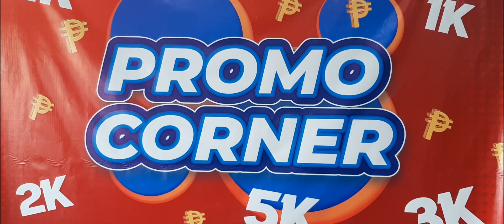PROMO CORNER Best Seller SupremoRED Pamasko ni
BIGATING PAPASKO PROMO, mas TINODO pa sa DECEMBER 2021

Supremo BAWAS 2,000
BeAT bawas 1,500
Genio Blue Bagsak Presyo 2%
AirBlade RED Bagsak Presyo 2%
TMX 125 bawas 2,000

Madali lang po kumuha sa amin ng ALL BRANDNEW HONDA Motor
( WALA REPO, walang secondhand, walang repo, walang seconhand ) ALL BRANDNEW

Requirements po sa Hulugan ay

*Proof ng Income nyo
*Kopya ng Billing nyo sa bahay o meralco (kahit sa iba nakapangalan OK lang)

Dito lang po kami nag iisa sa Honda Binan, Laguna katabi ni MCDO
'tapat ng Padis Point Binan' at wala na pong ibang lugar
Brgy san antonio binan Nasa gitna ng pavillion at perpetual school

Pwede po kau MAG MESSANGER iMESSANGER  for more details, Messanger

Calabarzon SUPER PROMO DECEMBER 2021 only

business
TMX 125 LESS 2000 sa CASH at DOWN ...FREE Toda Kit

matic
HONDA BEAT 2021
LESS 1500 sa CASH at DOWN

PROMO LOW DOWN ( discounted ) sa DOWNPAYMENT

BEAT  2021
minimum discounted DOWN = 3,900

TMX125 minimum discounted DOWN = 2,500

Naka SUPER PROMO po kami ngayong DECEMBER 2021 only

*FREE  Initial Registration
*FREE ICC Customized Helmet
*FREE DRIFIT JERSEY
*FREE VIP Discount Card
*FREE Temporary Plate
*FREE 2 Years Warranty (solo and matic)
*FREE CTPL Insurance
*FREE Vip Service Plus (installment solo matic)
*FREE Raffle sa Motor
*FREE DOUBLE SHOCK sa SUPREMO
*FREE TRICYCLE KIT sa TMX125 2021
*FREE RACING JACKET on GENIO BLUE and AIRBLADE RED

CHAT lang po kayo sa tanong o inquiries

MARAMI PANG PROMO,. MESSANGER lang

ano ang inyong INQUIRE??